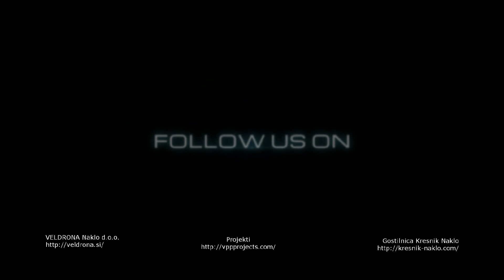Ashhide Mushan Beast